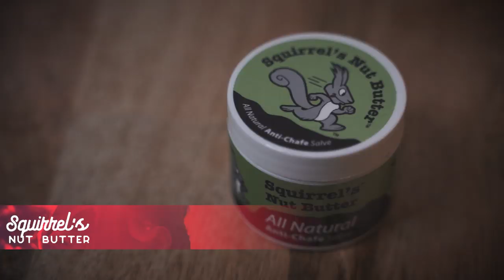Gear I Used At Whistler Alpine Meadows 110k!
Here’s a quick rundown of the gear I used during this year’s WAM 110k

All opinions are my own based on my personal experience with this gear, this is NOT a sponsored video, I do not accept money for mentions. If you want to find out more info on any of the products, or snag the gear for yourself use some of the affiliate links below - costs you nothing and helps the channel out!

Native Deodorant
Supergoop! Everyday Sunscreen 50SPF

MANDATORY GEAR:
Outdoor Research Helium Jacket
Outdoor Research Helium Pants

Products with an * were provided by Running Warehouse or the by the brand, all other products were purchased by me. All opinions and views are 100% my own.